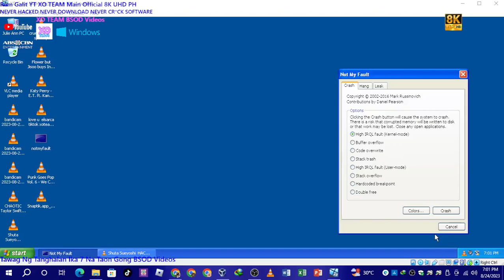Shuta Sueyoshi’s HACK ハック Has BSOD VM